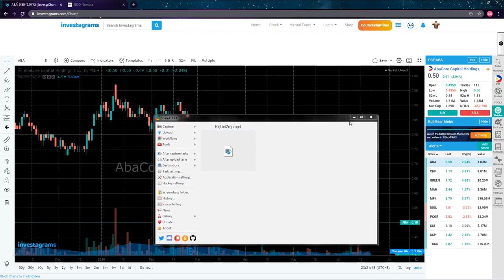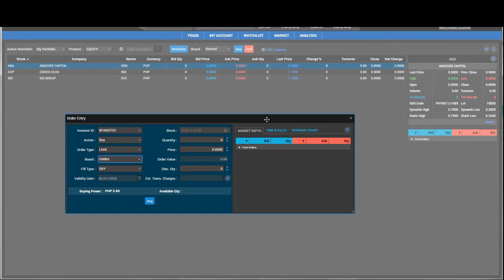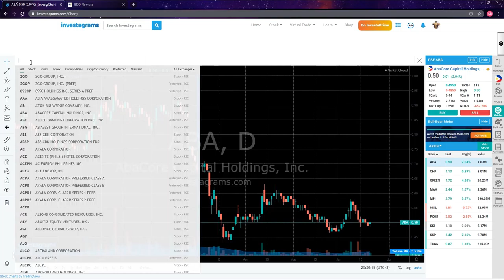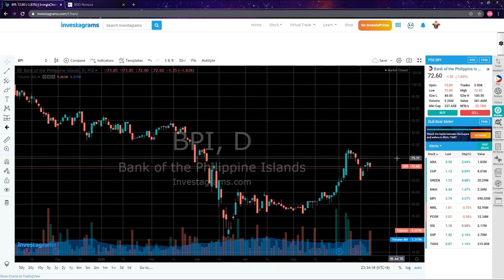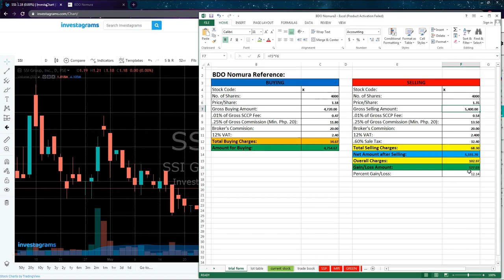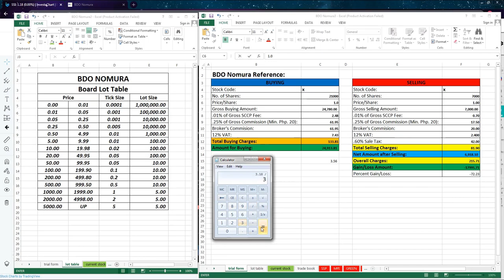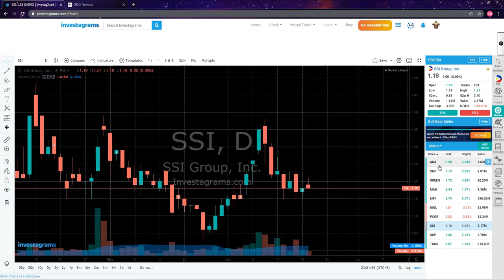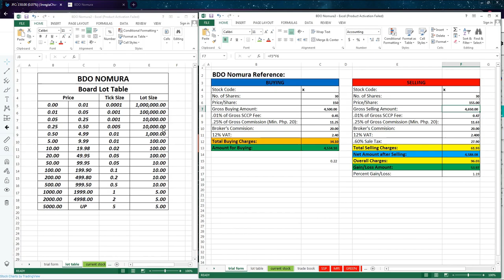starting capital to buy share at stock market-beginner trader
this video intended only for new trader in stock market

WBvW2d1N0ZgpigMETJvxTg

UCWBvW2d1N0ZgpigMETJvxTg